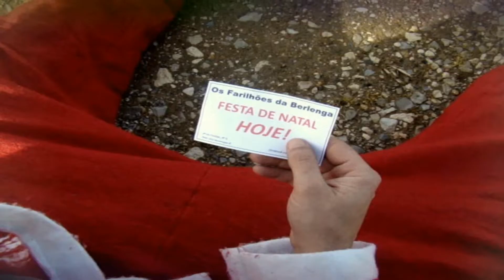Eu atropelei o Pai Natal - Emanuel Casimiro & Os Farilhões da Berlenga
Tema incluído no EP "Edição Especial"

VÍDEO:
Gravado em Dezembro de 2012 no Bombarral
Produção: Emanuel Casimiro
Câmaras: Margarida Silva / Patrício Dionísio / Sandra Palma
Com: Patrício Dionísio (Pai Natal) / Emanuel Casimiro / Luís Filipe Pereira / João Lancha / Alexandra Sobral / Sandra Palma / Leandro Ribeiro
Participação Especial de "Veneno", como rena do Pai Natal
Agradecimentos: Noel Ferreira, Margarida Cosme

AUDIO:
Gravado nos Estúdios Cafunfo em Dezembro de 2012
Produção e Interpretação: Emanuel Casimiro
Convidados: Luís Filipe Pereira (coros) / Alexandra Sobral (coros)

AUTORIA:
Música e Letra: Emanuel Casimiro

Na quadra Natalícia não como bolo-rei
Prefiro leite creme mas juro que não sou gay
Sou um homem a sério e como leitão assado
Se não for muito tarde, senão fico agoniado

Ia pela estrada..
Quando apareceu vindo do nada
Um velho de roupa encarnada
Guinei o carro e dei-lhe uma trolitada
(Guinou o carro e deu-lhe uma trolitada)

Tinha uma rena que correu para seu lado
Seus olhos brilhavam ao ver seu dono estendido
Parecia o Bambi no desenho animado
Cortei-lhe a cabeça com um machado afiado

Ah, e os anões
A rebolar aos trambolhões
Pareciam ser milhões
Afinal era só um ou dois

Eu atropelei o Pai Natal
Mas por pouco nem lhe acertava
Tive que subir um passeio
Para lhe dar uma porrada mesmo em cheio

Projetei-o pelo ar uns metros
Há sempre algo que me anima
Quando o Natal se aproxima

Ai, o que é que eu fiz
Se não o matei foi por um triz
Talvez ele não tenha visto quem é que o atropelou
Talvez se levante e diga oh oh oh

Agora o Pai Natal já não desce pela chaminé
Está de baixa há um ano, passa a vida no café
Vamos ter de comprar os nossos próprios presentes
Também há o Jesus, mas isso é só para os crentes

Ai o Jesus
Que um dia nasceu em Belém
Esvaiu-se em sangue na cruz
Não pode entregar prendas a ninguém